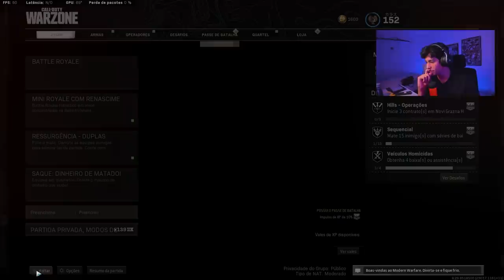SÓ TEM FERA NO MODO SOLO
Me segue no insta 📸: @dcorvo_